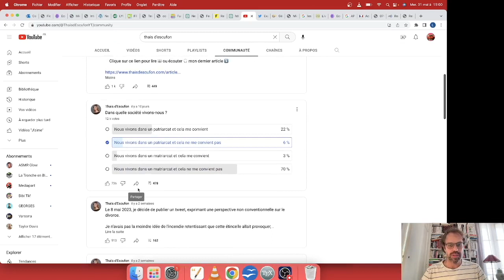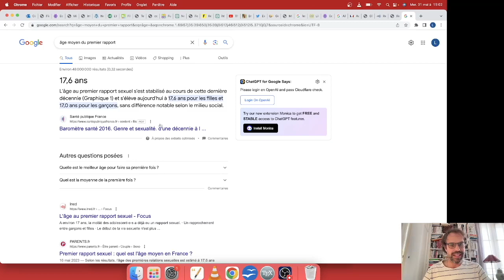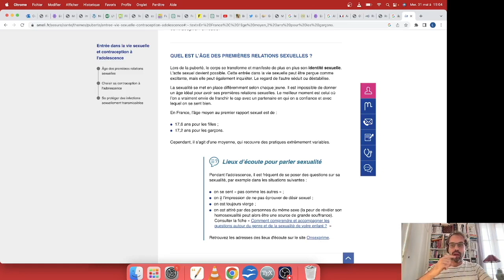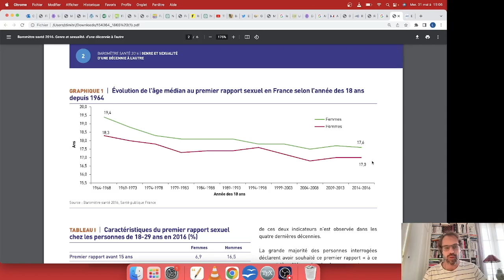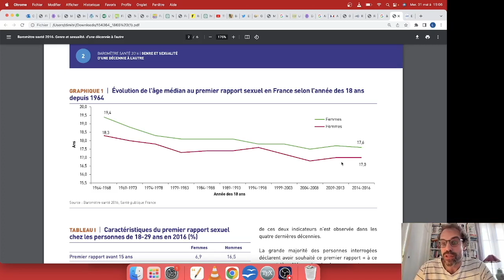THAÏS D'ESCUFON ET LA VIRG1N1TE DE SON PUBLIC